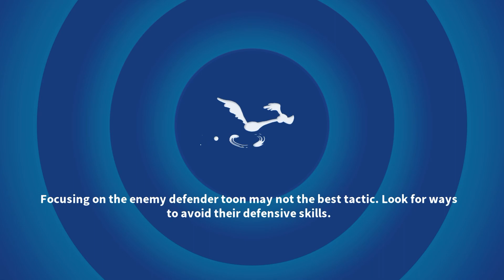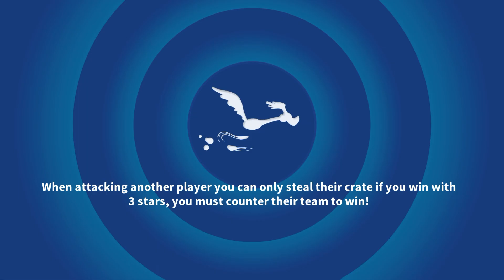Duffy Duck Looney Tunes World Of Mayhem Gameplay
This Video Is For Fun Download Apps Game Looney Tunes World Of Mayhem